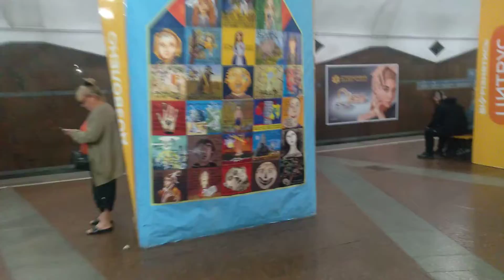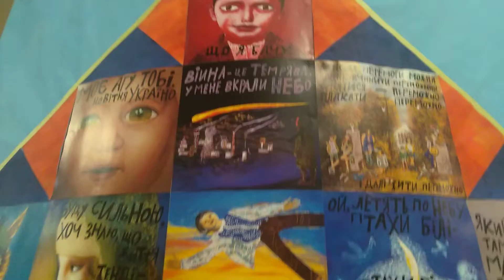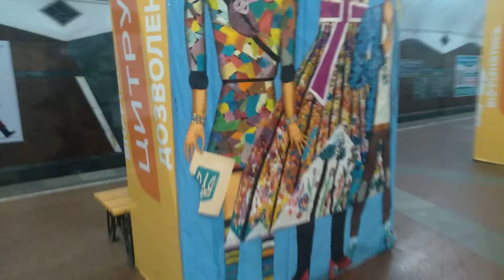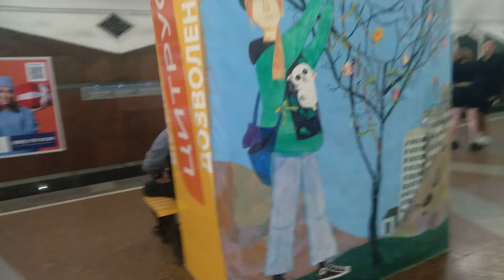Харьков. Метро. Нарисуйте мне дом!